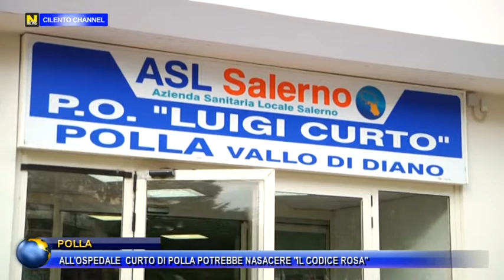POLLA, ALL'OSPEDALE "CURTO" DI POLLA POTREBBE NASACERE IL "CODICE ROSA".